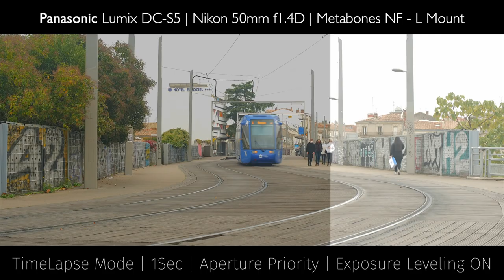📸 PANASONIC LUMIX S5 ✅ Metabones Nikon G to L-mount Adapter + Nikon 50mm f1.4D | VLOG | France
PANASONIC LUMIX S5, with Metabones Nikon G to L-mount Adapter and Nikon 50mm f1.4D | VLOG Footage 4K and FHD. Montpellier,  France.

This is a little montage with the footage I got the first-day using the Metabones Adapter on my PANASONIC LUMIX S5 with my old but trusty Nikon 50mm f1.4D Lens. There are some  HD and 4k Vlog Footage clips and some Time-Lapses too.  All clips are recorded internally, check each clip for more detailed info.

My conclusion: The Adapter fits tight with no issues. This lens won't disappoint, especially for a video in low light situations; nevertheless, I must say it's very difficult to focus with the not so great resolution of the S5 LCD, I would recommend using an external display for it if you can. I've taken some photos too, and they look great. Overall a very affordable lens with lots of character, for low light conditions.

All the shots were taken on Oct 20th, near La Place de La Comédie, Montpellier, France.

Edited to my taste in FCPX: WB, framing, cropping, luma, VariCam Nicest Lut, etc.
In the following weeks, I'll be testing these lenses:

✔ Nikon 50mm f.14D ✅
✔ Nikon 60mm f2.8 Macro
✔ Unbranded (Nikon Mount) 85mm f1.8
✔ Nikon 10-20mm f4-5.6
✔ Sigma 45mm f/2.8 DG DN